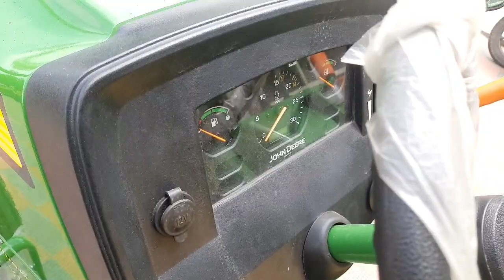John Deere 5050 D Mileage, Features | John Deere 42 Hp Tractor Price in India | 2023